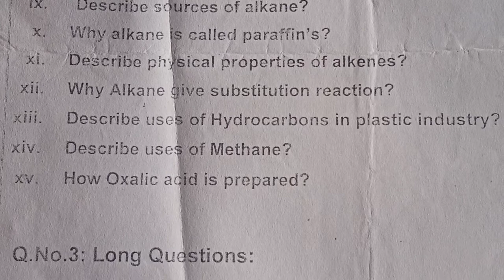Important short questions and long Questions CH 3 and 4 class 10 chemistry